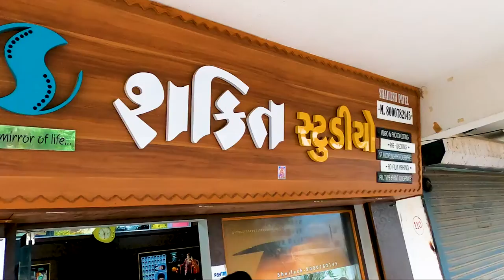My New iPhone 11,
For Photography,Candid,pre-wedding,
professional photography,Night photography
Videoediting many more,

Contect us for more Detail!
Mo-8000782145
Addr:-STUDIO SHAKTI
      108/109 SHARDA AVANUE,K-ROAD VAVOL,GANDHINAGR
      382016